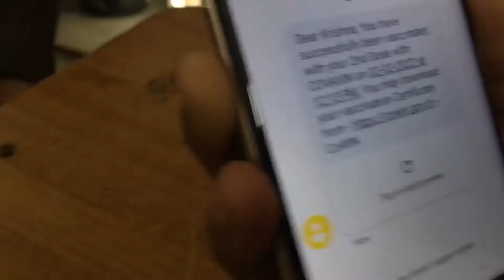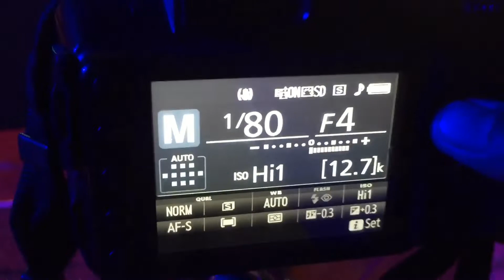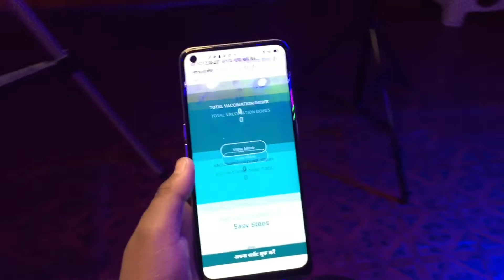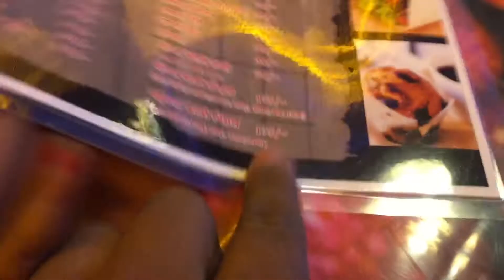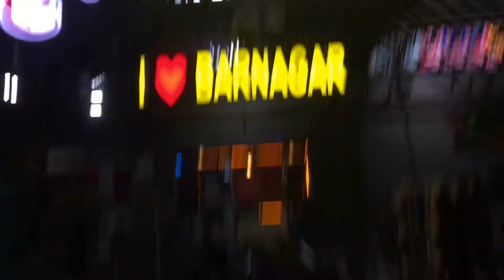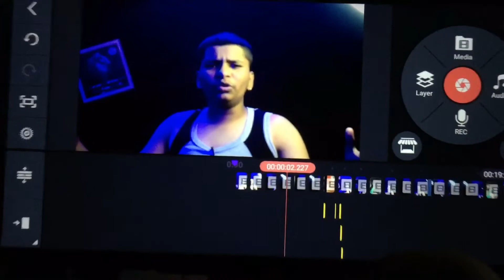My 2d Covid vaccination Dose 💉 ~ Barnagar - Kanha Rathore Vlogs